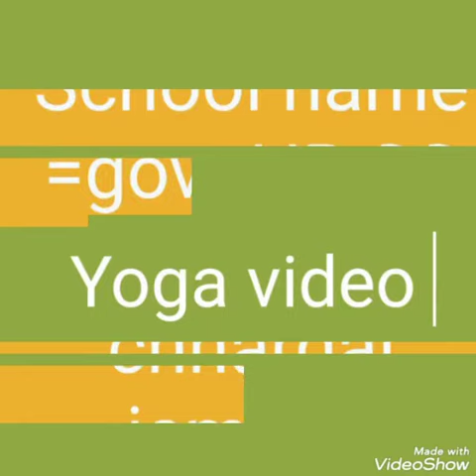21 June 2023